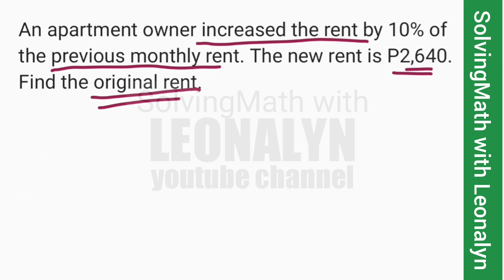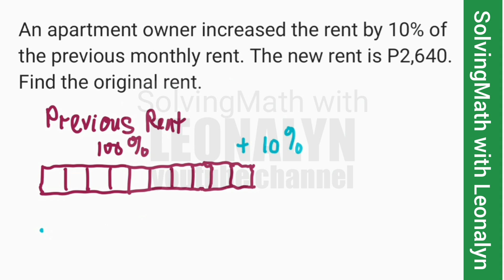Increased 10% of the previous monthly rent. The new rent is P2,640. Find the original rent.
An apartment owner increased the rent by 10% of the previous monthly rent. The new rent is P2,640. Find the original rent.